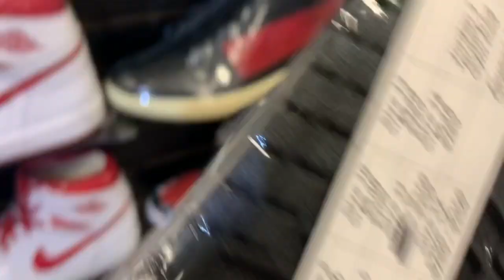PUBLIC INTERVIEW:MALL EDITION 🗣👀MUST WATCH!!!💯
Follow me on the gram
Add me on snap
Road to 1k!💰💎Lets do ittt!!!